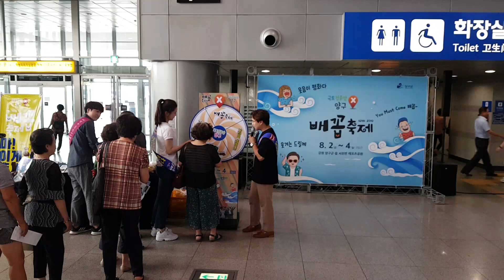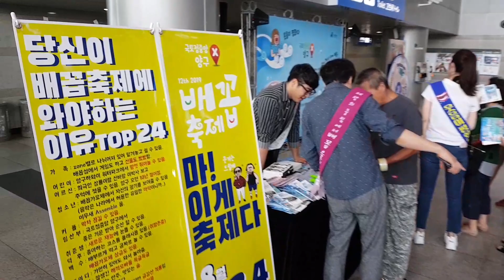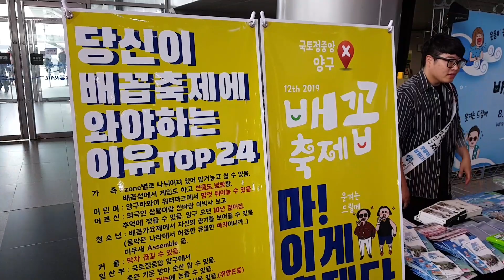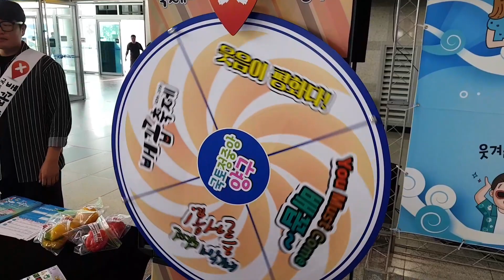서울 청량리역에서 배꼽축제를 알리다~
제12회 2019 국토정중앙 양구 배꼽축제 (8월2일부터 4일까지) 지금 현재 서울 청량리역에서 홍보중입니다~^^